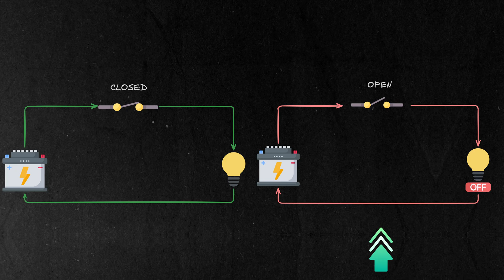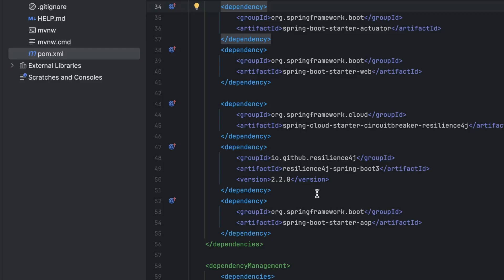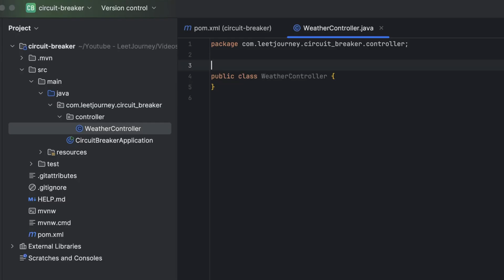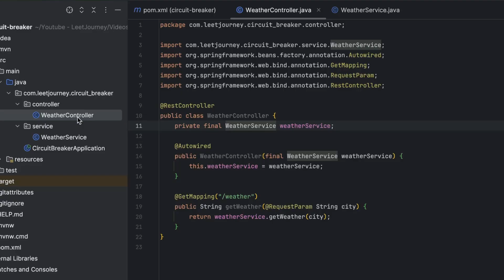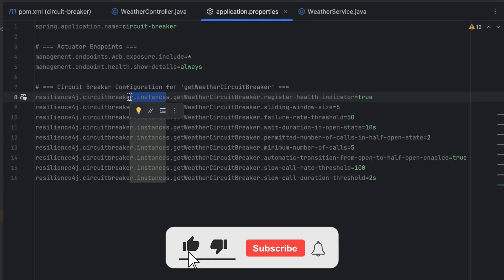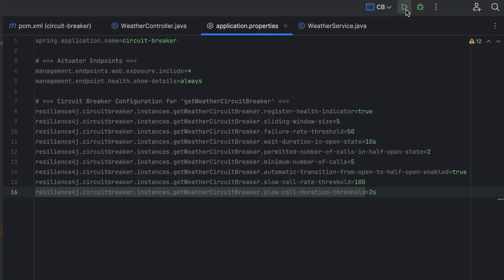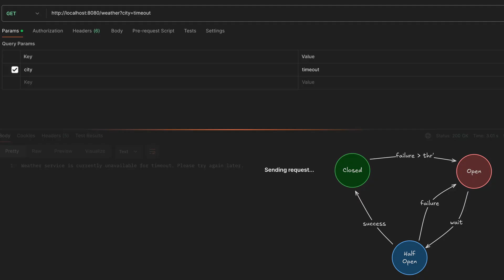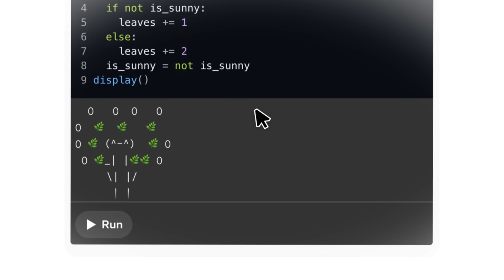Circuit Breaker Pattern - Resilience4J + Spring Boot Implementation Example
📚Chapters
0:00 Intro
0:10 Real world example
0:36 Circuit breaker pattern
1:08 How does a circuit breaker work?
1:51 Circuit breaker using Resilience 4J
5:39 @CircuitBreaker annotation
5:59 Fallback method
6:44 application.properties configuration
9:17 Postman testing
11:10 What’s next?